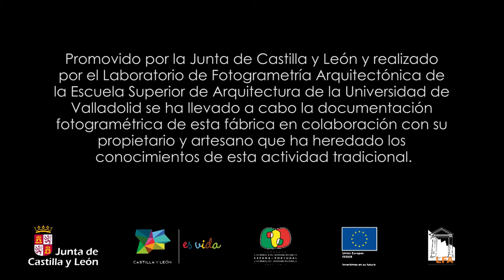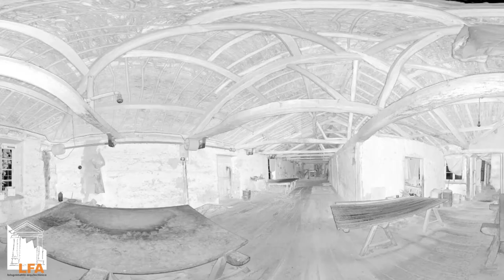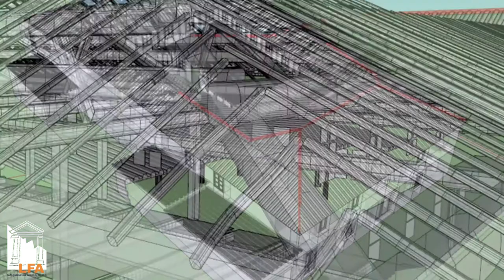Documentación 3D Teneria Santa María del Páramo